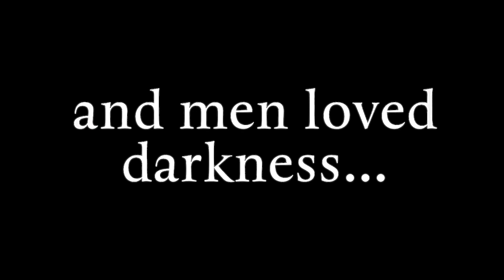The Truth Will Set You Free Old Man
Brother Gabe doesn’t sugar coat the gospel, but gives it straight to the lost, as he tells them of the Truth that can set them free.

Bourbon Street, Mardi Gras 2022
Friday, February 25th